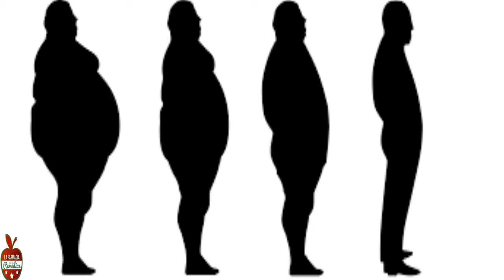Perder 30 libras por mes con solo una cucharada del asesinato de la obesidad.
Deshacerse de los kilos de más puede ser un proceso realmente difícil. Sin embargo, la mayoría de los expertos y nutricionistas están de acuerdo en que aumentar el metabolismo es la forma más poderosa en el proceso de pérdida de peso.

Puede lograr este objetivo implementando algunos alimentos nuevos en su dieta. Hay algunas especias que pueden aumentar significativamente su metabolismo y así quemar el exceso de grasa y peso en su cuerpo sin hacer nada.

Debe tener en cuenta que el hambre es un obstáculo común que debe superar una y otra vez si ha estado en un programa de pérdida de peso. Sin embargo, no tendrá que matar de hambre a su cuerpo para quemar grasa si toma las decisiones dietéticas correctas.